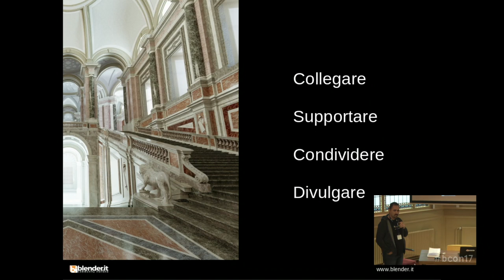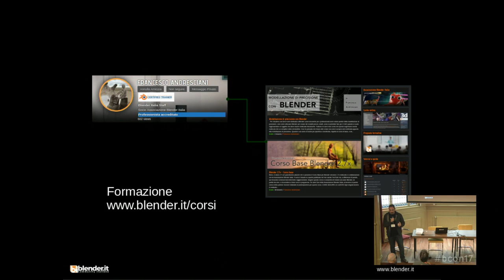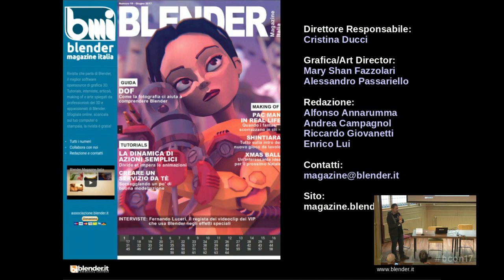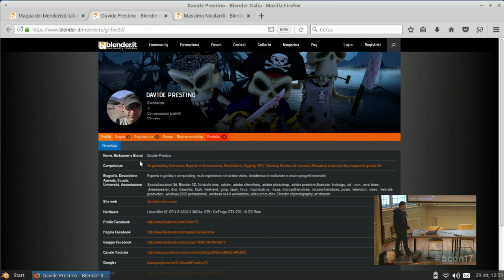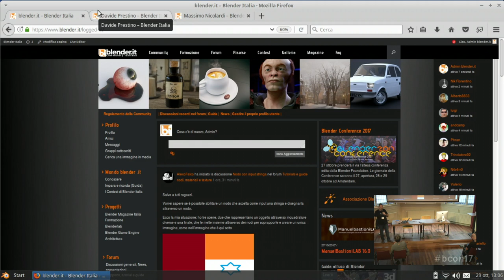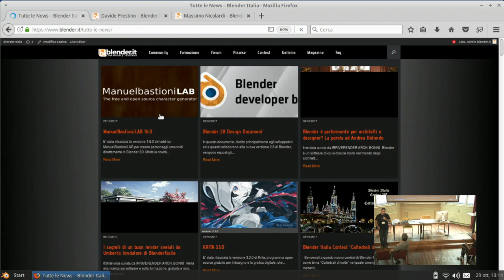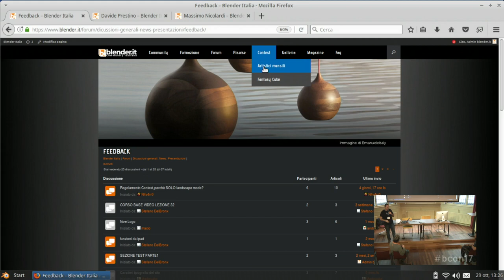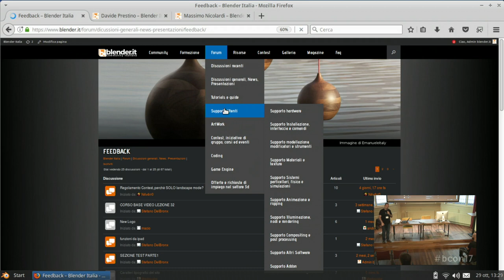Italian Community Meeting @ Blender Conference 2017